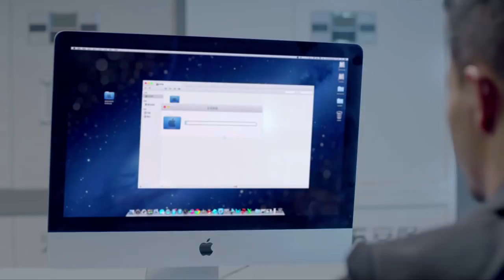為了一個叛徒，霸道總裁竟下跪求饒，心機男瞬間崩潰了，這還是自己認識的霸道總裁嗎？